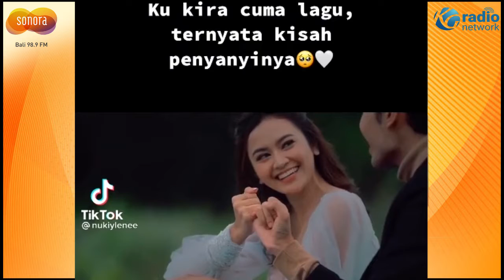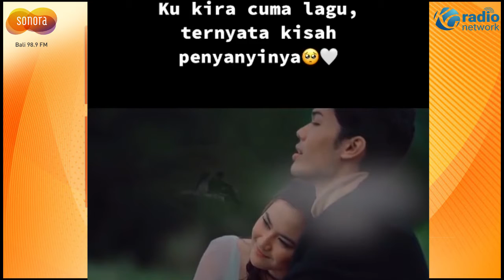Mahalini Dan Nuca Balik Lagi ?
Sempat santer dikabarkan Balikan Lagi, ternyata Mahalini Raharja dan Raja Giannuca atau yang biasa dikenal dengan Nuca Idol tengah memiliki proyek bersama. Dua penyanyi muda ini, baru-baru ini merilis single bersama bertajuk "Janji Kita"

Berikut Liriknya
Di dalam hati ini
Hanya ada satu cinta
Dan itu cuma ada di kamu
Kamu...Cinta Pertama di hidupku
Dan aku berjanji.
Kau jadi cinta terakhirku

Aku pun merasakan sama
Saat kau hadir di hidupmu
Ku merasakan cinta yang tulus
Dari dirimu

[Chorus]
Janji kita berdua
Semoga selamanya
Kau dan aku
Jadi satu didalam ikatan cinta kita
Tanpamu aku tak kan bisa
Merasakan cinta sempurna
Kau lengkapi ku
Kamulah cinta yang di kirim Tuhan untukku

[Bridge]
Selamanya Kau dan Aku kita
Didalam Ikatan